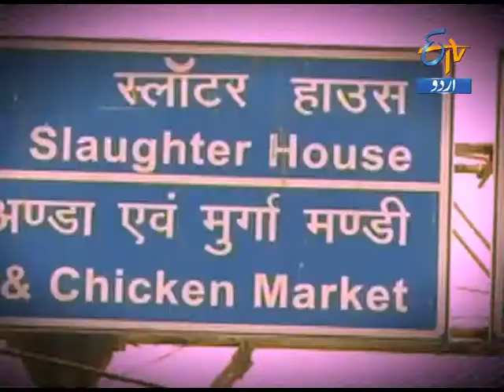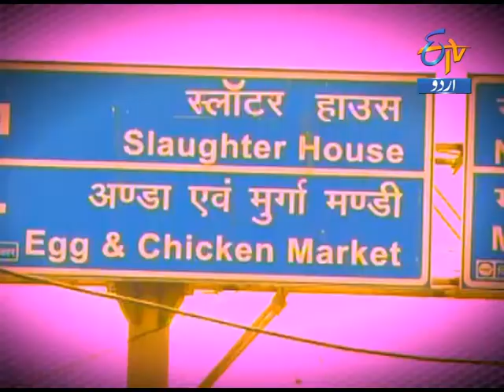ETV URDU BIG BULLETIN ON SLAUGHTER RULES IN MCD SPET 28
ETV URDU BIG BULLETIN " a debate on MCD's instructions to give electric shocks to  the animals before slaughtering. A big debate was hosted by senior journalist Samir Abbas and guests panel includes:
1) Atiq sajid - President All India Jamiatul Quresh
2) Maulana Maqsood Ul Hasan Qasmi – Chairman, Imam Council of India
3) Anand Sahu  - BJP Leader
4) Ravi Srivastav - AAP Party Leader
Telecast over ETV Urdu on September 28